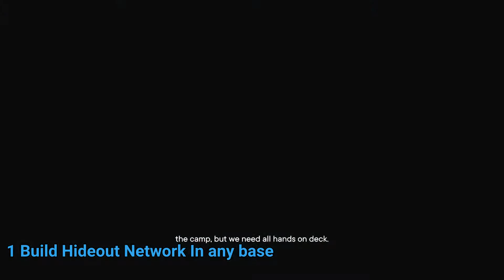Use Wingsuit Far Cry 6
Use Wingsuit Far Cry 6 location video. This video shows how to get Use Wingsuit location in Far Cry 6. Here you can see how to get Use Wingsuit walkthrough gameplay of Far Cry 6 and all the related locations.

00:00 1 Build Hideout Network In any base
01:28 2 Press Shift to activate & Hold S (back) to glide as long as you can or invert the binding
01:57 3 wingsuit demo

Far Cry 6 is a 2021 first-person shooter game developed by Ubisoft Toronto and published by Ubisoft, released for Windows, PlayStation 4, PlayStation 5, Xbox One, Xbox Series X/S, Stadia.